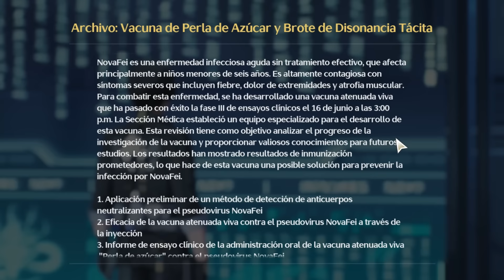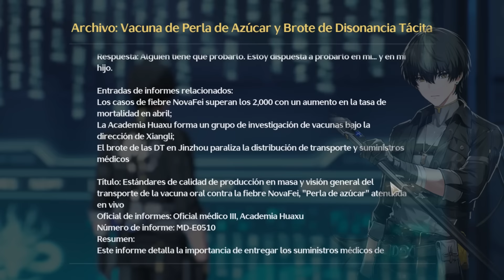LA HISTORIA COMPLETA DE WUTHERING WAVES (Parte 1) | Arco de Jinzhou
Historia de la Versión 1.0 Resumen y Explicación del Lore de Wuthering Waves